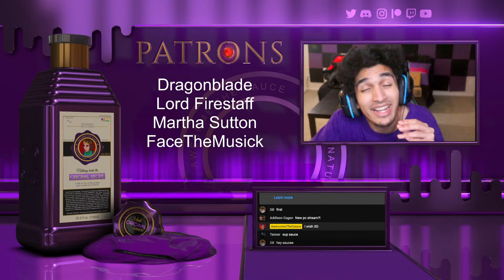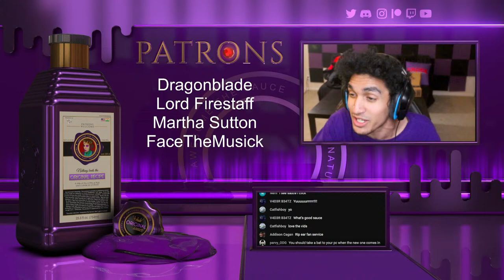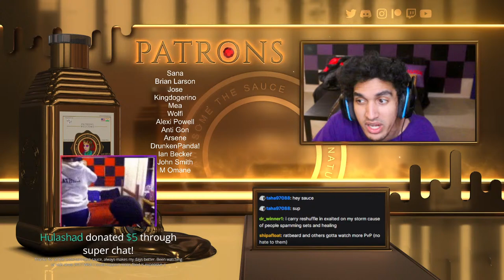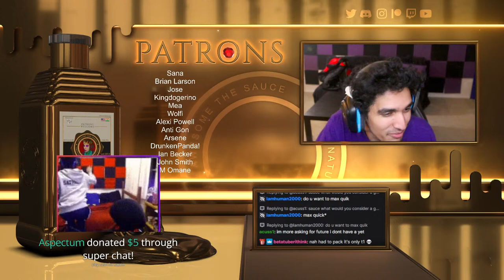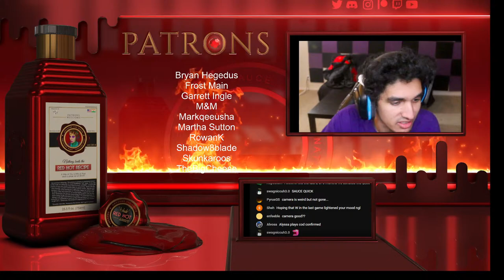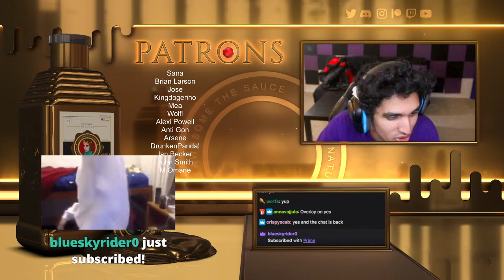Wizard101: CERTIFIED CRUSTY GAMEPLAY